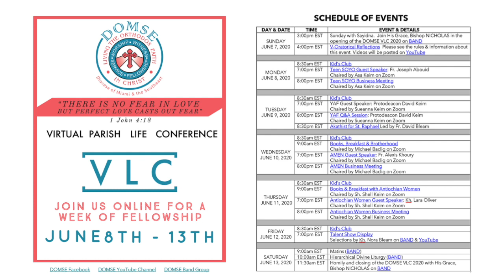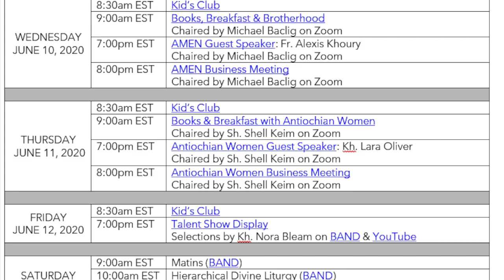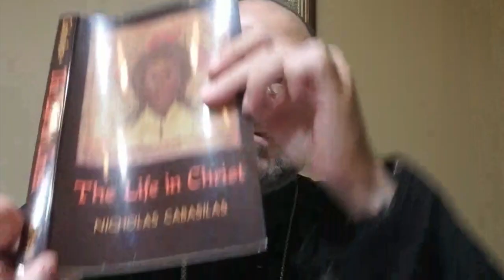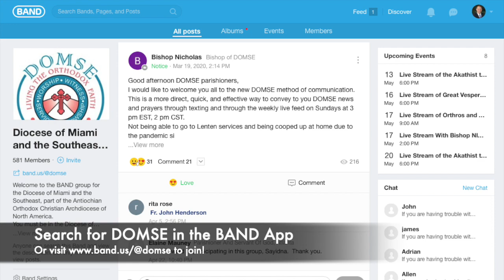Bishop Nicholas Live Stream Message to DOMSE 5/24/20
His Grace, Bishop NICHOLAS, Bishop of the Diocese of Miami and the Southeast (DOMSE), gives his weekly message to the faithful of DOMSE via live stream. This is a video recording of Bishop NICHOLAS' live stream on Sunday 5/24/20. Join us in the BAND App to participate in these weekly live streams with Bishop NICHOLAS

In this video, His Grace offers words of encouragement, guidance, and support to everyone in the diocese who are facing the many new challenges presented by the current situation with the novel corona virus AKA COVID-19.